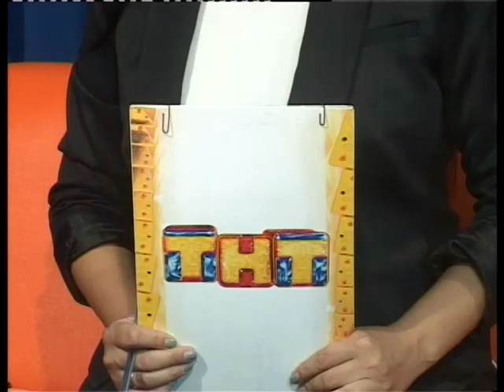Услышать каждого - от 24 08 17